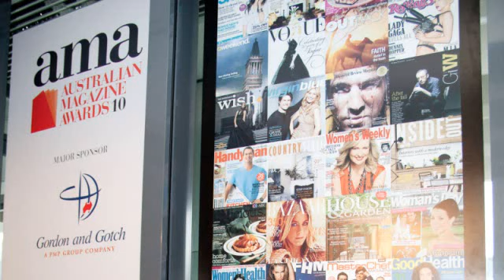AdNews TV: Australian Magazine Awards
AdNews TV takes the pulse of the industry at the 2010 Australian Magazine Awards.